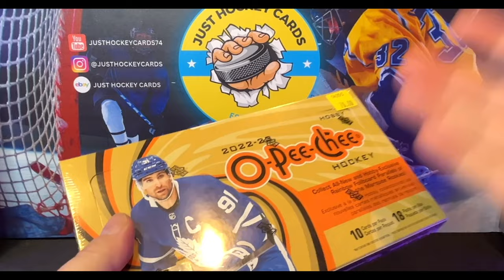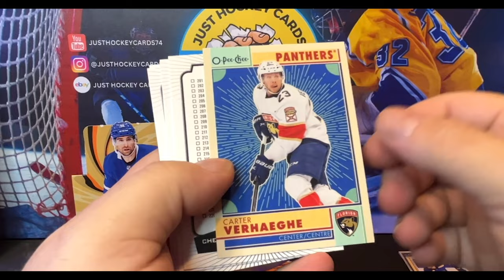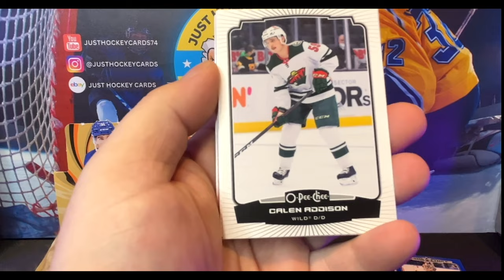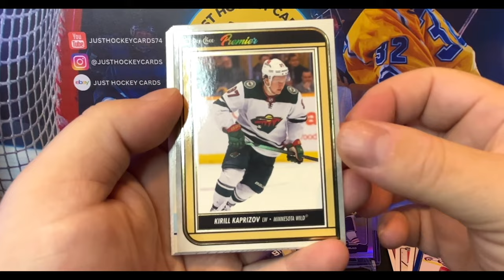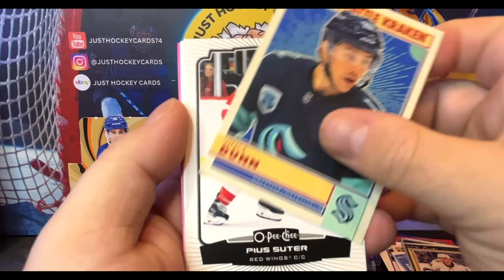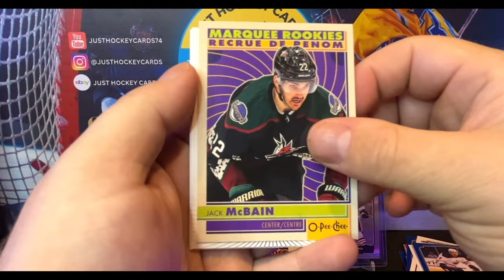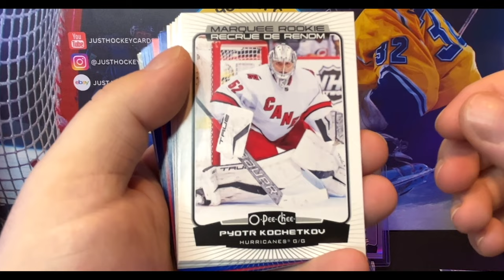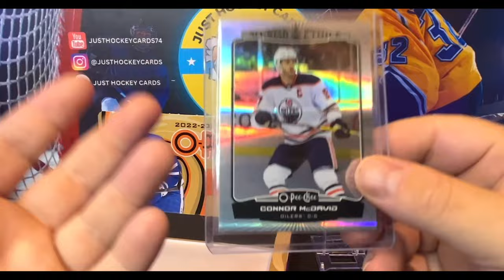Opening A 2022-23 O-Pee-Chee Hockey Hobby Box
Today I'm opening 2022-23 O-Pee-Chee Hockey hobby box, and I'm super excited.

O Pee Chee is one of my favorite hockey card sets. There are so many cool inserts and parallels, and the price point for a box is $70 and below.

This year you can expect the usual inserts like red and blue border variants, retros, and playing cards. There are also Pink bordered parallels numbered to 75, as well as a number of rainbow foil variants numbered to 350. There are also black rainbow (/100), Green rainbow (/33), and Gold rainbow (1/1).

But this year, I'm very excited about the unannounced Woodies insert line.
Some of these cards will be featured on my eBay Store

00:00 Introduction
02:07 Left Side Opening
08:36 Middle Opening
10:34 Pink Parallel
15:18 Recap